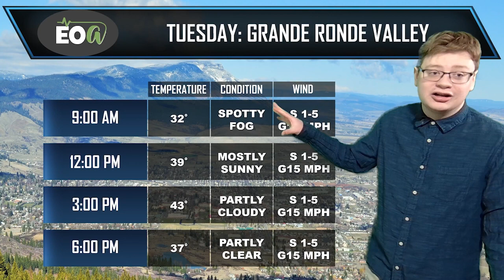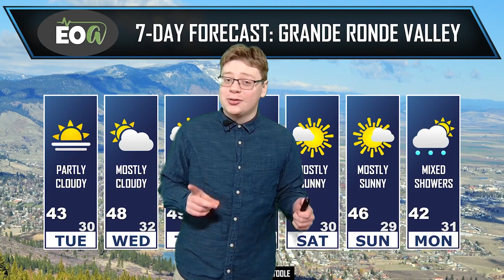EOA Weather With Gabe 2-7-2022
Beautiful week on tap! Gabe Curtis tracks first chance for moisture at the beginning of next week.